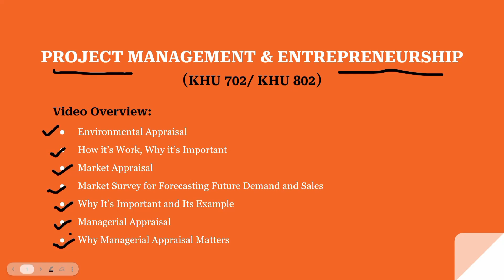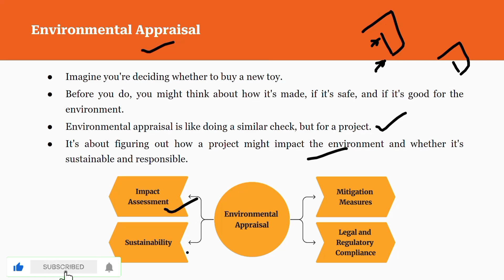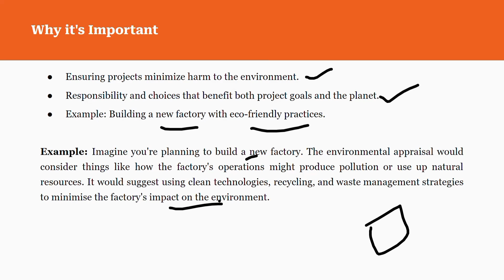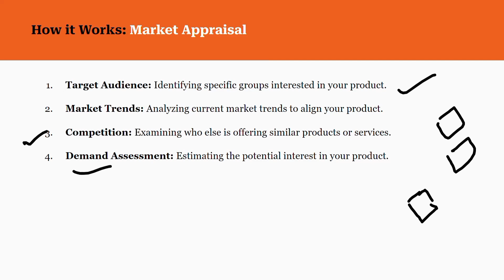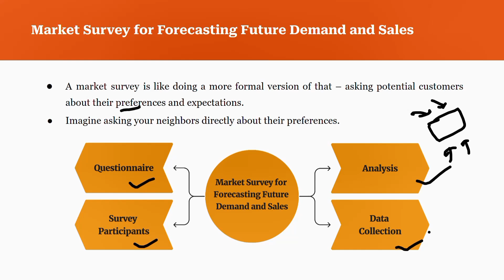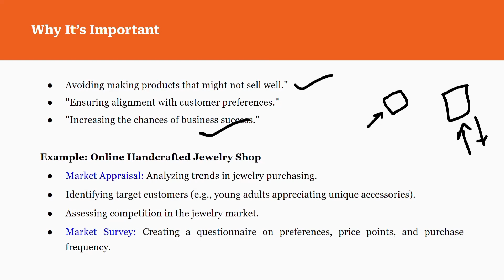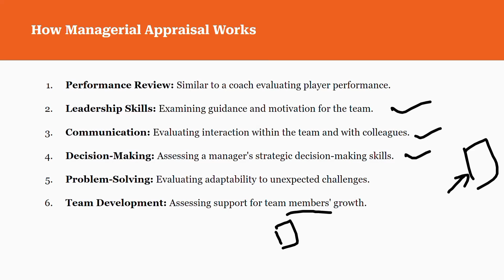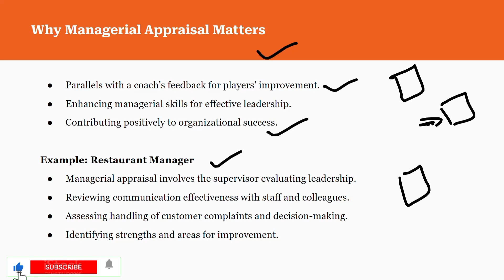Environmental Appraisal | Market Appraisal and Market Survey | Managerial Appraisal | AKTU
This video covers Project Appraisal | Project Management & Entrepreneurship in Hindi | Project Management & Entrepreneurship full course playlist | AKTU | Market Appraisal | Market Survey | Market Survey for Forecasting Future Demand and Sales | Team Development | Market Trends | Target Audience | Competition | Survey Participants | Data Collection | Analysis

⬇ ⬇ ⬇ ⬇ ⬇ ⬇  Product Link ⬇ ⬇ ⬇ ⬇ ⬇ ⬇

👉 Dell USB Wireless Keyboard and Mouse Set 👇

👉 boAt Airdopes 141 Bluetooth Truly Wireless in-Ear Headphones with 42H Playtime 👇

👉 Lenovo Slim Everyday Backpack, Made in India, Compact, Water-resistant👇

👉Adjustable Laptop Tabletop Stand 👇

Project Management & Entrepreneurship | PME | Project Management And Entrepreneurship B.Tech AKTU | Project Management Playlist